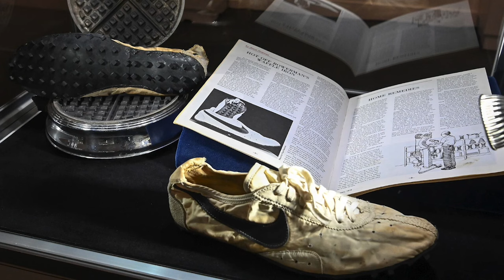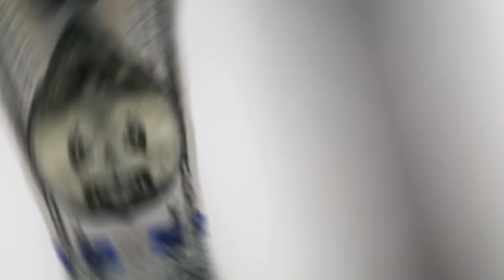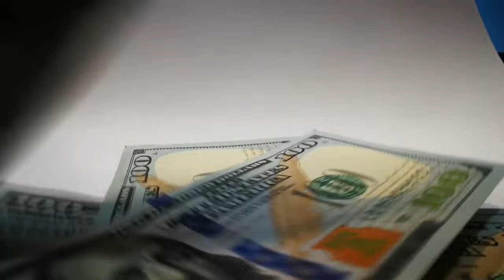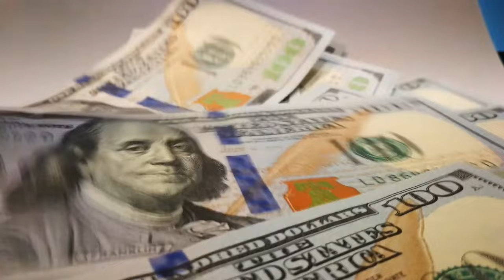Top 10 Most Expensive Nike Shoes Ever Sold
Top 10 most expensive Nike shoes ever sold |  Most expensive sneakers in the world

Nike shoes are status symbols. Nike, founded in 1972 by Phil Knight and Bill Bowerman, is a leading athletic shoe and apparel manufacturer. The company has made running shoes, basketball shoes, football boots, soccer cleats, cross-training shoes, and other sporting gear since the early 1900s. Celebrities have spent $25 million on Nike's most expensive shoes! Due to its innovative designs, high-quality products, and marketing, Nike is one of the most famous brands. Thus, iconic Nike sneakers often cost hundreds of dollars.
Hello everyone, and welcome to a brand new video on the channel. Today we are going to talk about the Top 10 most expensive Nike shoes ever sold